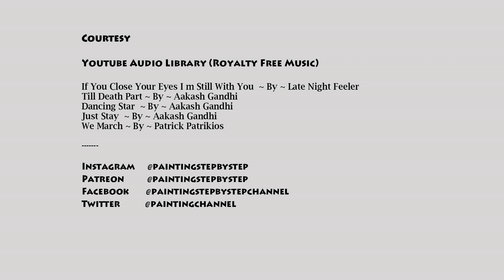ASTEROID DAY DRAWING | OIL PASTEL DRAWING FOR BEGINNERS, HOW TO DRAW ASTEROID IN SKY POSTER PAINTING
Asteroid Day drawing. How to draw asteroid drawing in oil pastel? Asteroid hitting earth drawing. International asteroid day poster drawing, painting. Easy and simple asteroid scenery drawing with oil pastels. Oil pastel drawing for beginners. World asteroid day poster drawing. Asteroid in night sky scenery drawing. Drawing deer in night. How to paint asteroid in sky painting? Asteroid day painting step by step. Soft pastel drawing. Oil pastel painting tutorial.

Asteroid Day is an annual global event which is held on the anniversary of the Siberian Tunguska event that took place on June 30, 1908, the most harmful known asteroid-related event on Earth in recent history. The United Nations has proclaimed it be observed globally on June 30 every year in its resolution.